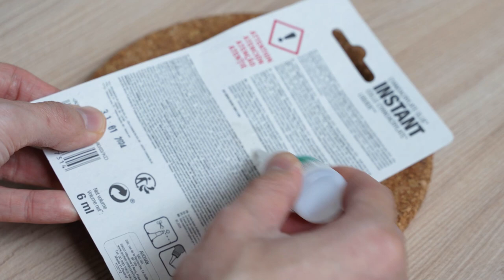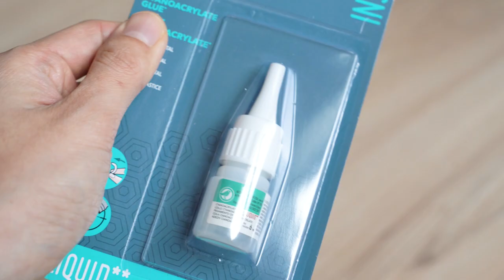Keep the super glue in the refrigerator to use. Most problems are easily resolved.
I opened the lid to use superglue.
Have you ever been unable to use it properly because it hardened?

Today, even if you use superglue for a long time,
I'll tell you how to keep it as easy as buying it for the first time.